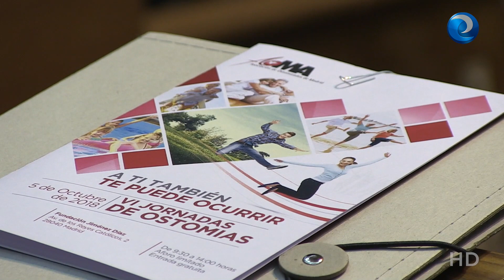Los pacientes demandan enfermeras estomaterapeutas en AP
Durante la VI Jornada de Ostomias, celebrada por la Asociación de Ostomizados de Madrid, los pacientes han reclamado la necesidad de que haya enfermeras estomaterapeutas en todos los centros de salud de Atención Primaria porque mejoran sustancialmente la calidad de vida de los afectados.